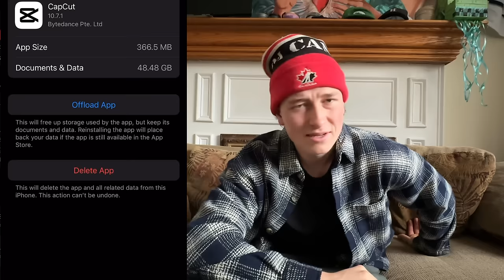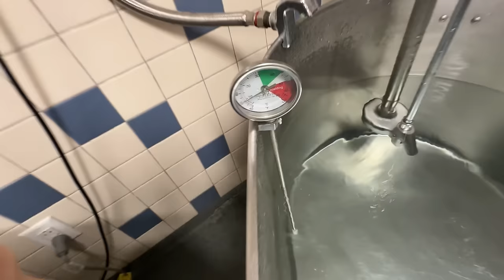Day In A Life Pt. 2 of D3 College Hockey Player Ft. Home Game v Utica 🏡 🏒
Day In A Life of D3 College Hockey Player Ft. Home Game v Utica! 🏡 🏒

Please give an honest review - your thoughts were amazing last time. 😅✅

🌎 Get All This Content In ONE PLACE with  MORE Hockey Coaching, Tips & Tutorials👇

👉 Become Apart of FREE Skool Hockey Community - YouTube views help pay for this right 😅 🏒

MY HOCKEY STICK... 🏒

✅ On-Ice Video Credits To Neumann’s’ Finest Goalie Cole DeFazio, thanks for the help brotha!

👉 Will be looking for people in the community to help with video footage next season… need camera friends 📸 🏒